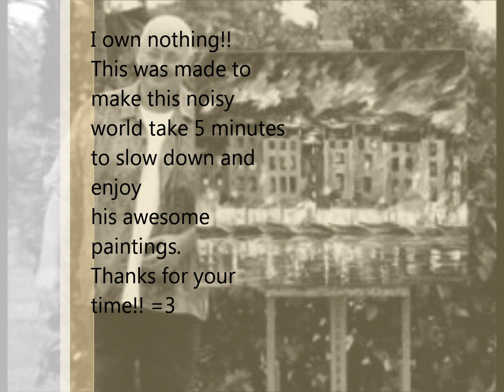Leonid Afremov paintings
A few of Leonid Afremov's paintings.  Music is by Avian Sunrise. I hope you enjoy this.